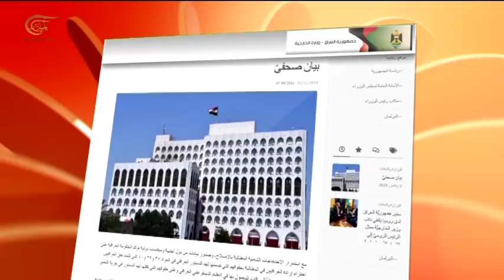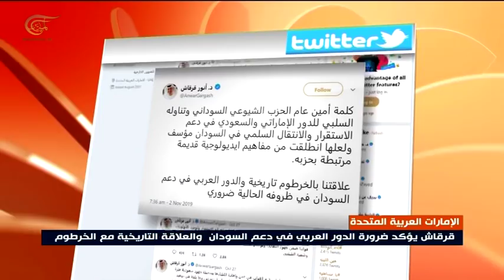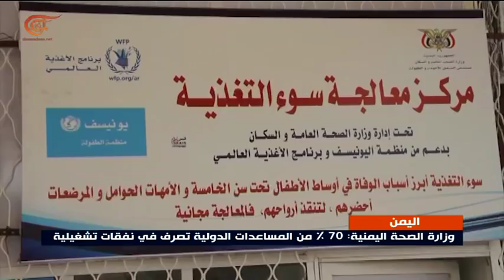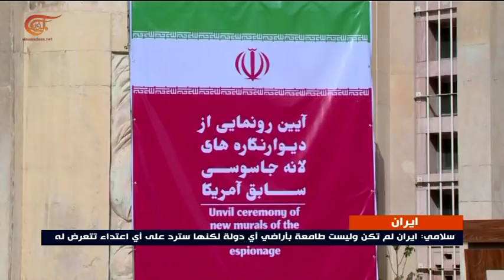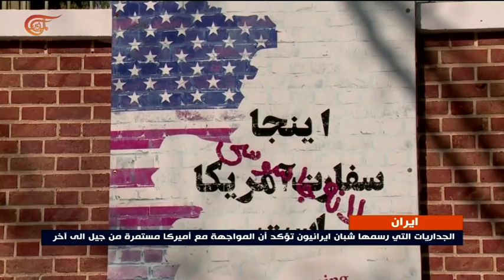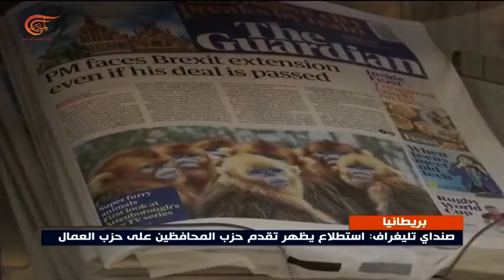نشرة الأخبار | العاشرة صباحا | 2019-11-03